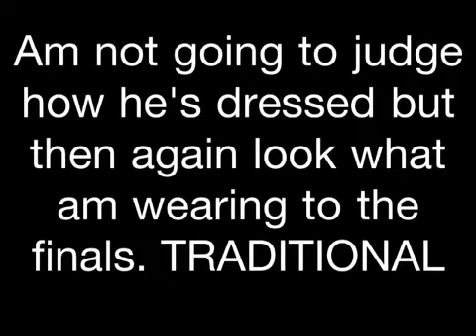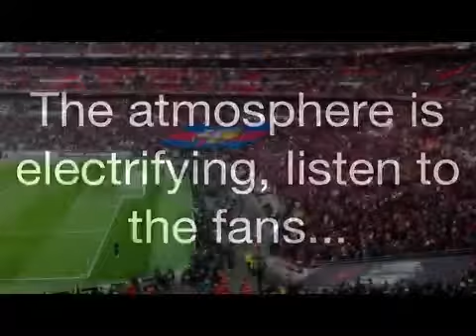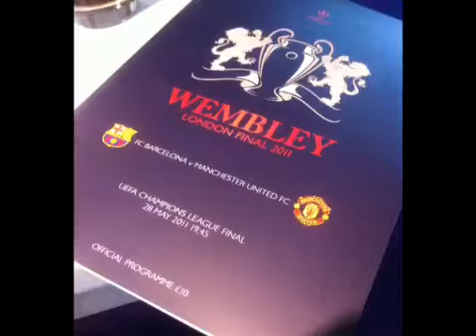My Iphone4 diary at the game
Barcelona vs Manchester united